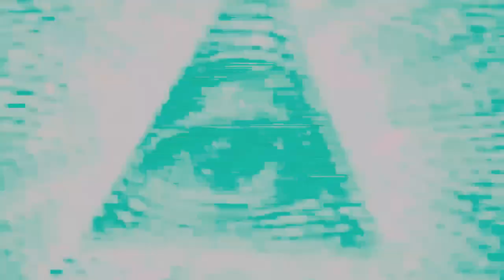Puss In Boots: The Last Wish is DreamWorks’ DARK SOULS? (Review)